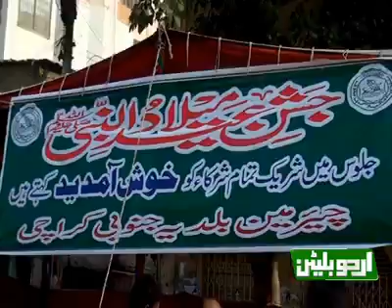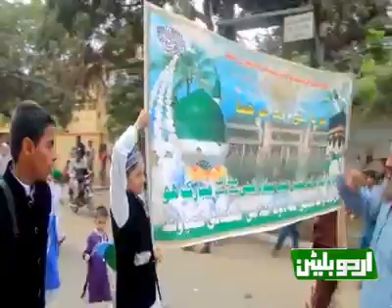Syed shahzaib ali